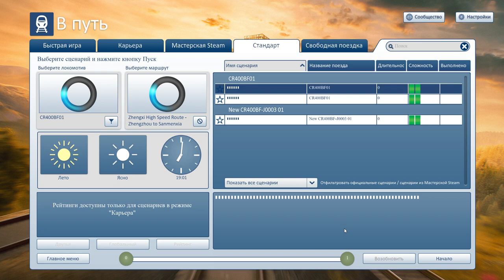Запуск китайского скоростного поезда CR400BF, по маршруту Zhengxi Highspeed Zhengzhou Sanmenxia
Хорошо что хоть пусть и не часто, выходят хоть какие дополнения для этой игры. Надеюсь что разработчики окончательно не забросят его. Потому что очень редко сейчас выходят допы именно к данному симу, хотя если смотреть другие симы, то пока можно сказать даже и по чаще. Сам состав с маршрутом, вы можете скачать перейдя по ссылке в шаке канала, то есть в группу Railworks по Русски. Там уже довольно таки много всяких дополнений, как офф так и от сторонних разработчиков. Ссылка на телеграмм канал